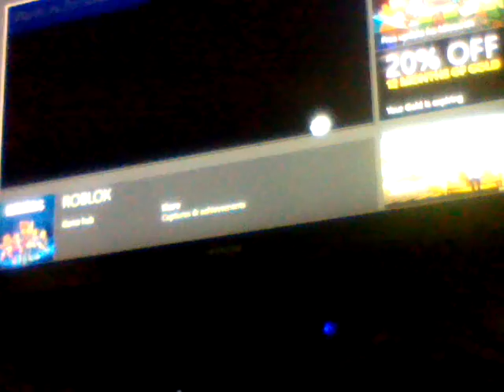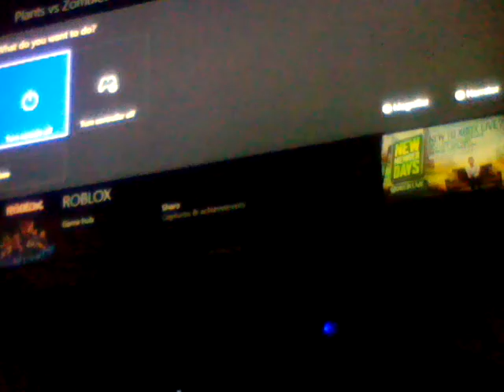PVZGW 2 ep. 1